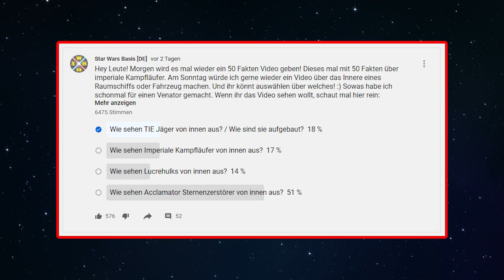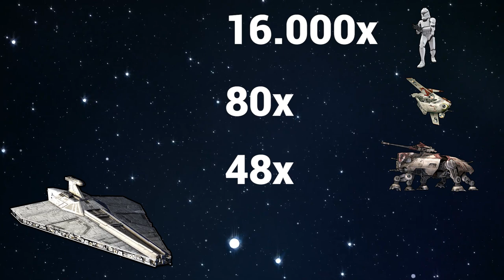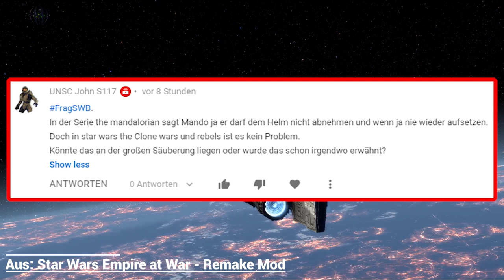Wie sehen ACCLAMATOR KREUZER von innen aus? STAR WARS von innen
In den KLONKRIEGEN in STAR WARS sehen wir die Republik viele ACCLAMATOR Sternenzerstörer nutzen. Doch wie waren diese epischen Sternenzerstörer der Republik eigentlich aufgebaut? Und wie sahen sie von innen aus? Genau das werden wir uns heute anschauen. Viel Spaß :)

🤩 --- Coole Videos